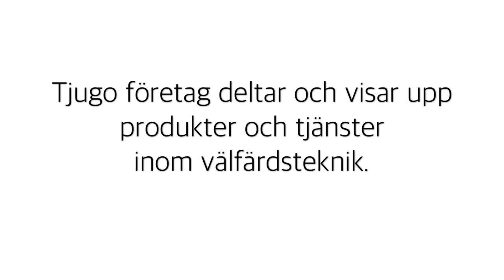Expo Välfärdsteknik // 5 december 2017